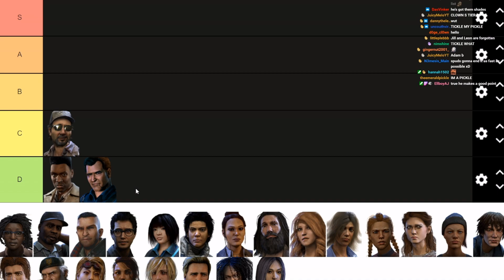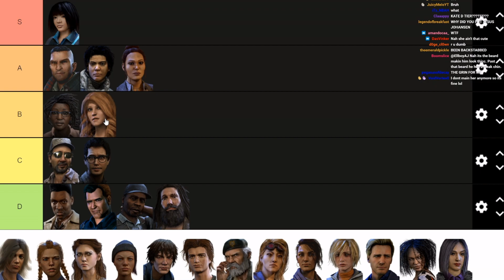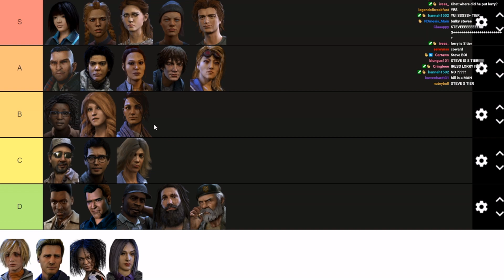Waifu Survivor Tier List | Dead by Daylight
Take a drink every time Spud says "waifu tier list"

If the link don't work search PotatoLegionTV on twitch!